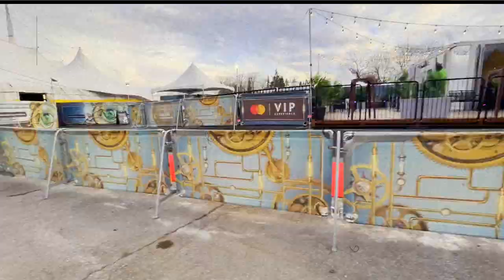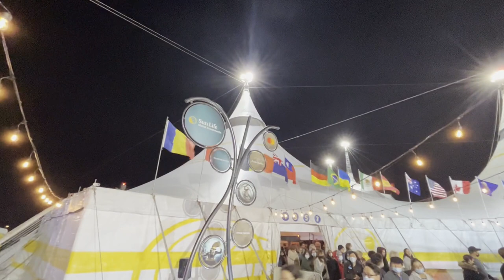Curious about Kurios? Cirque Du Soleil is BACK in Toronto!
In this video, we put the spotlight on Cirque du Soleil’s show Kurios - Cabinet of Curiosities in Toronto, Ontario, Canada.

This is their first show back in Toronto since Alegria closed in December 2019. But is this spot right for you? Join me as we check it out and I’ll give you my final thoughts at the end.